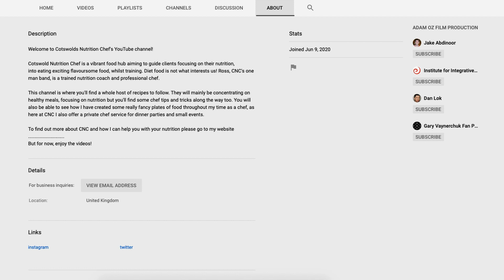Cotswolds Nutrition Chef Promo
Welcome to the promo video for Cotswolds Nutrition Chef . Find out how CNC works, my background and all the best bits about living in the Cotswolds! Looking forward to sharing lots more videos with nutrition advice, recipe demos, tips and tricks with you.